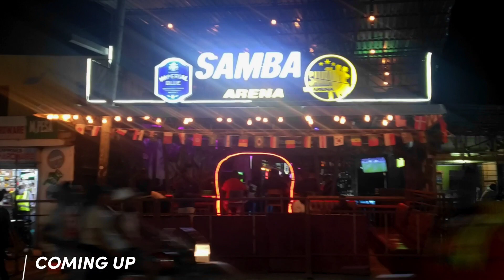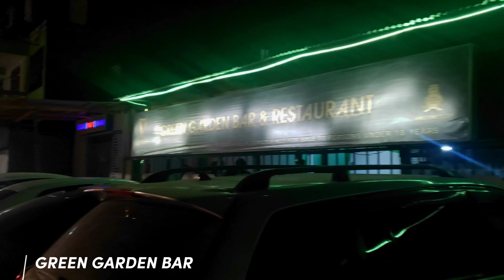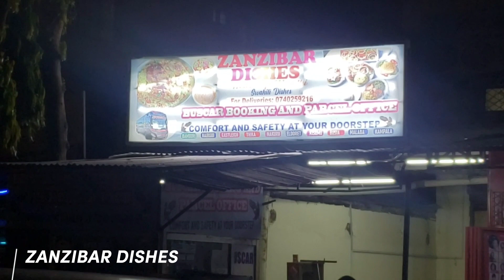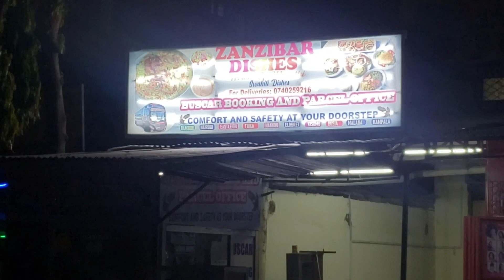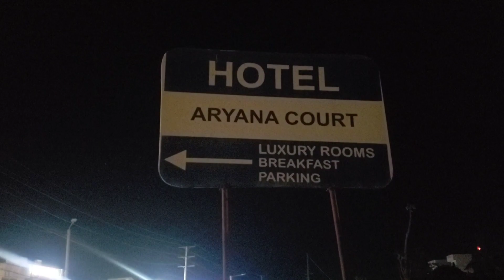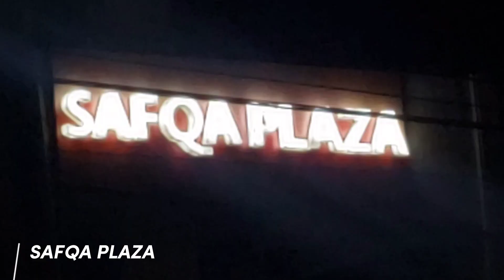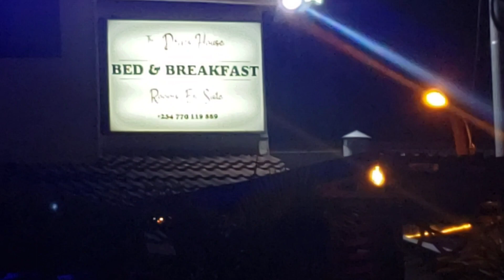BAMBURI NIGHT LIFE ON DECEMBER 2022 || MOMBASA VLOG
Festival season are here am talking about Christmas  and new year 2023 and so many place things will be happing and people will be celebrating all over the world so in this video i show you how my neighborhood looks like in December during the night how it looks like how is the view of it st night so watch till the end and enjoy.

IG - Dennis with Lens Walks

GEARS
- SAMSUNG S9

EDITING APP
- KINEMASTER